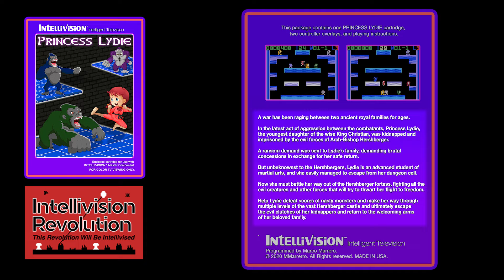Princess Lydie Plus - Beta Intellivision Homebrew - Intellivision Revolution - Papa Pete's OG&OG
Princess Lydie Plus is an Intellivision Homebrew arcade/adventure game that was started by programmer Marco Merrero back in 2016, and is now scheduled for a late 2024/early 2025 release by Intellivision Revolution.  In today's episode of Old Guys & Old Games, I'm going to take a look at a Beta version of the game.  You will definitely see a resemblance to the classic title Mario Bros., but it reminds me more of the fantastic arcade hit Bubble Bobble.  The game is developing very well, but will still be subject to improvements over the coming months.  Check out what we have to look forward to right here!

You'll never learn more about Intellivision, than you will from The Intellivisionaries Podcast

Join the Papa Pete Channel, and become a member of The Cocoa Crew or The Running Men: